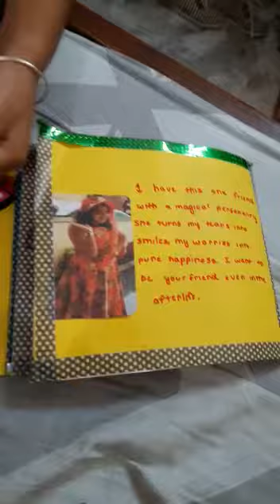Scrapbook/ DIY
Birthday Card Making DIY